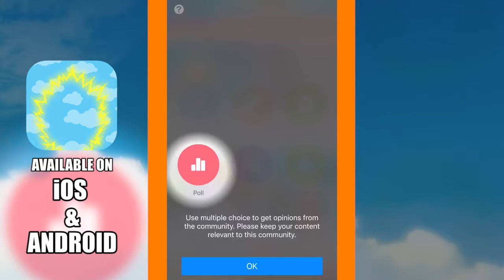Dragonball Super Episode 61 REVIEW | THE INCREDIBLE TRUNKS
Dragon Ball Super Episode 61: Zamasu’s Ambition - The Frightening Zero Mortal Plan!

Goku, Vegeta and Trunks are at the mercy of Black and Zamasu; but just how deadly is the Zero Mortals Plan? The insane Zamasus let rip both their plan and their immortal power on the Saiyans but Trunks isn't done yet. Can the Hero of Time save time once more? Find out today!

Lawrence Simpson
BORDON
GU35 5DS
United Kingdom